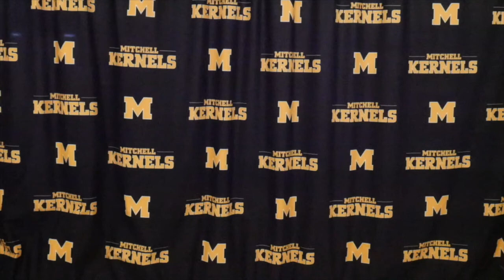12 February 2020